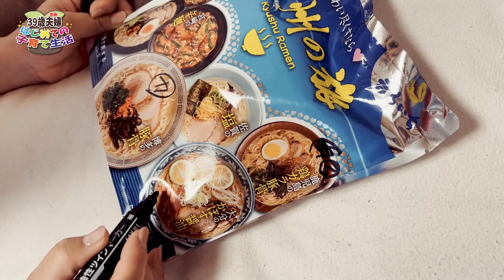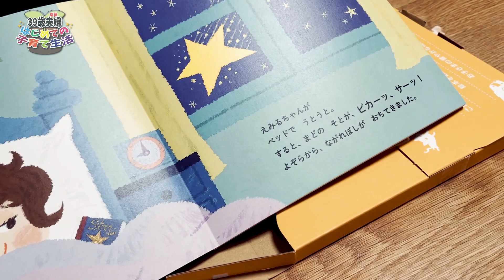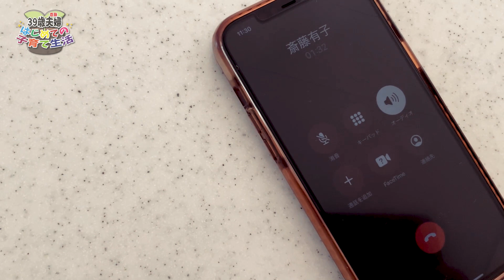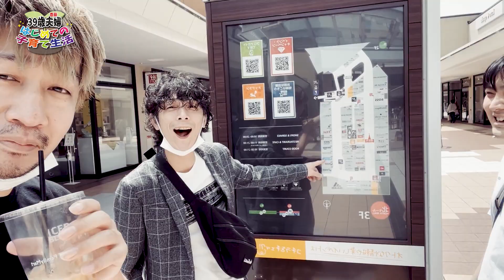キューピーハーフでハーフバースデー❤️‍🔥ハッキリと『パパ』と呼ばれた日…👨【育児・Vlog】6 month old Japanese baby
【39歳夫婦はじめての子育て生活🤱#42 】

祝🎊生後6ヶ月と言う事で前々から狙ってたキューピーハーフの衣装を作って貰って撮影会📸
可愛過ぎて震えました😱

そんなこんなで生後6ヶ月になった笑瑠ちゃん。
急に何か変わる訳もなく…と思ってたら…
ハッキリと『パパ』って言いました。
特に意味が無いのは解ってます。
でもハッキリと『パパ』って言葉を発した事にテンション上がりましたって話😂

日々の疲れを笑瑠の笑顔と月1のバンドの集まりで癒し、笑って過ごす日々でした✨

◻︎人生薔薇色🌹薔薇色の日々🌹

◻︎仲間と音楽活動してます🎤

◻︎色々あっぷしてます✨

大阪で生まれ金と女とバスケにまみれ強欲に育った和真くん🚹
医者の娘として何不自由なく天使の様に育った茉莉絵ちゃん🚺
同じ年の同じ月、大阪と滋賀で産まれ育った2人は何の因果か出会い、漫画や映画以上に色々あった末、結婚を機に滋賀で一軒家購入して移住から数年でまさかの高齢出産✨
親族からの大きな愛に包まれ産まれた悪魔と天使のハーフ笑瑠ちゃん🚺
好きな人等と好きな事だけunnormal笑っちゃう滋賀ライフなうです🎮📕💻🍖

斎藤家の日常Vlog💻
怠惰なスローライフから急転直下38歳で初マタニティライフ🤰
からの39歳はじめての子育て生活🙋‍♂️🙋‍♀️👶←イマココ
いくつになっても甘やかしてくれる愛する家族等や愉快な仲間等との非日常。
子育て楽しみながらも好きな事して美味しい物食べて愛する人等と笑い合って、
そんな薔薇色の日々🌹を面白おかしく良い思い出になる様に残していきます📷
見てくれる人は家族を見る様な生温かい目でお願いします🙇‍♂️